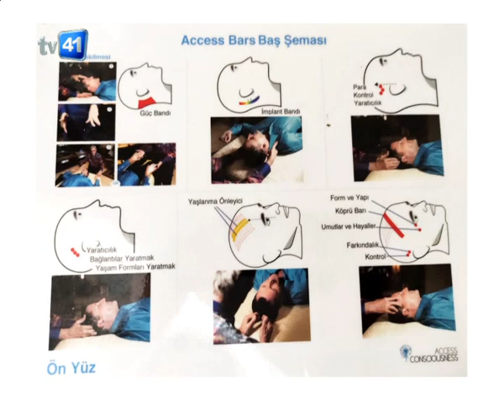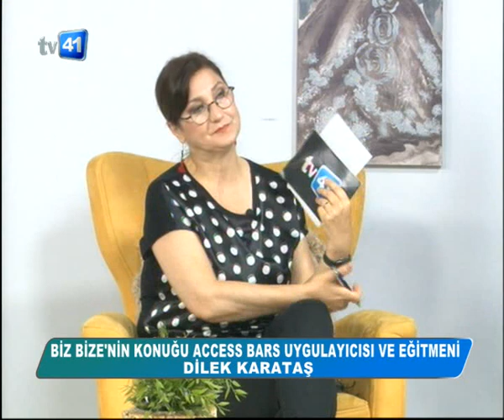BİZ BİZE 30.06.2021